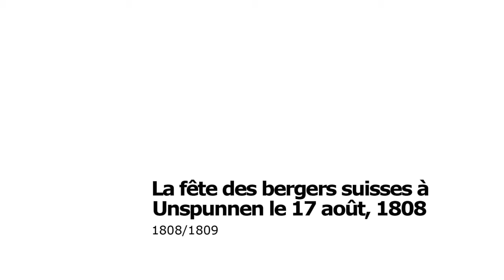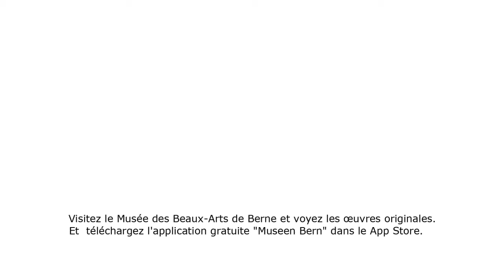Elisabeth Louise Vigée-Lebrun, La fête des bergers suisses à Unspunnen le 17 août, 1808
L'artiste Francaise trouva l'inspiration pour cette oeuvre lors de la visite de la fête d'Unspunnen, dans le canton de Berne en 1808, fêtée encore aujourd'hui. Dont les nombreux visiteurs représentées sur la toile se trouve également Madame de Stael. Reconnaissez-vous l'artiste dans son tableau? Un podcast de la série sur les œuvres phares de la collection du Musée des Beaux-Arts de Berne.